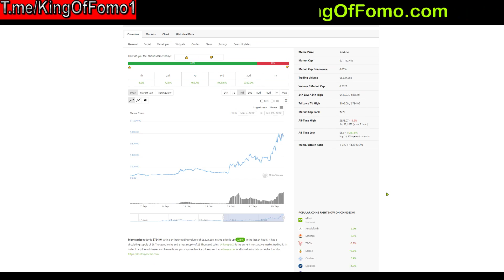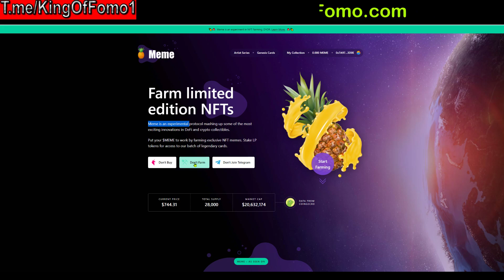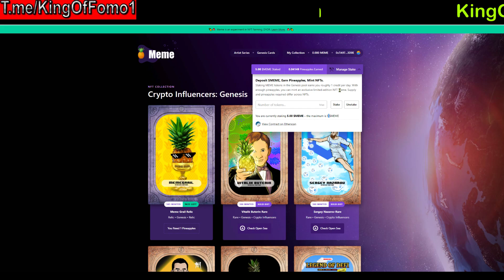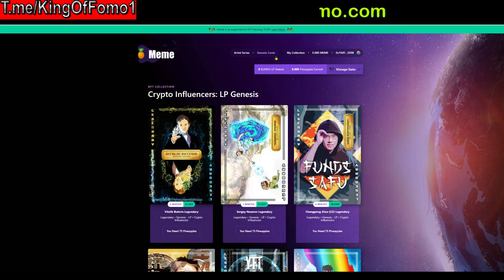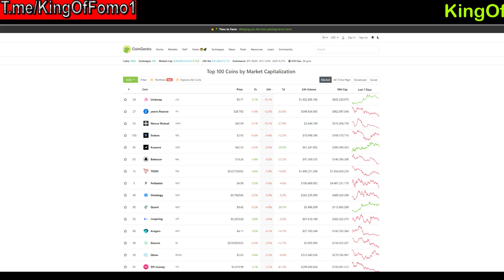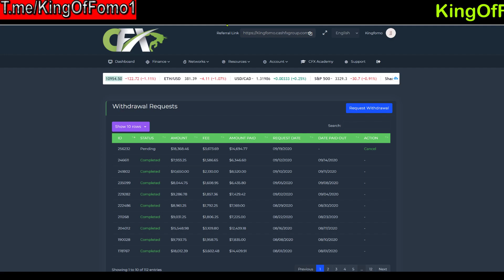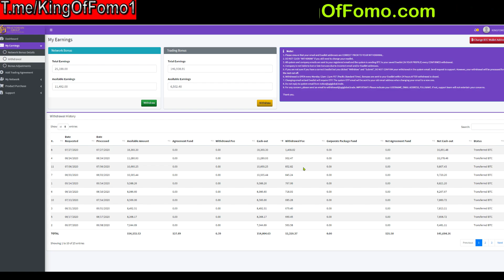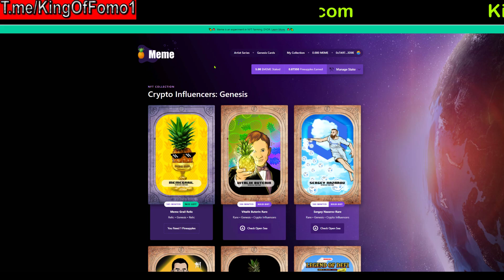Meme 🍍 Token - (I Hate NFT's.... But Lets Give It A Shot)